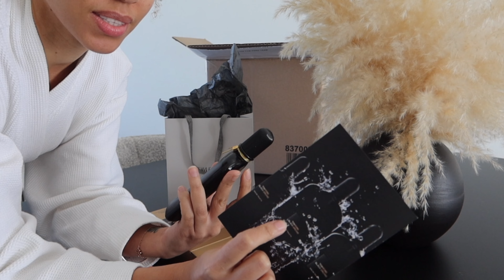We created our own textured artwork (DIY)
Hey Cuties!
We created our own textured artwork (DIY) together and it turned out amazing!

This video is special because it's the first time that I share something beautiful that we've created together as a couple. I'm super excited to show you all the details of our DIY project and tell you all about how much fun we had making it!
This DIY was a lot of fun and I'm really happy with the results. If you're looking for a creative way to show your love, then this is perfect for you! If you're looking for something fun to do with your boyfriend or girlfriend, be sure to check out our DIY textured artwork project! It's a really fun and creative project that you'll both be really proud of. Plus, it's a great way to spend some time together away from the office!

Also on this vlog, I'm unboxing a surprise gift I received from the Tom Ford team. I was really surprised when I opened it and saw that it was a perfume I know and love. Thanks so much to the Tom Ford Team.